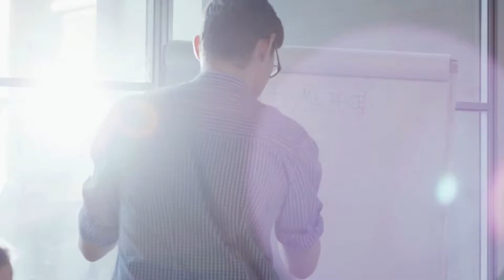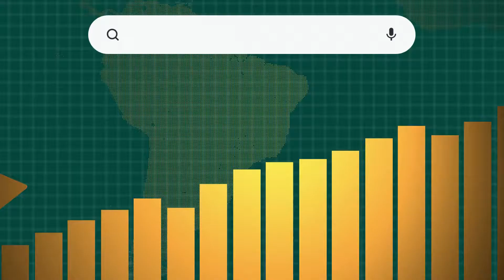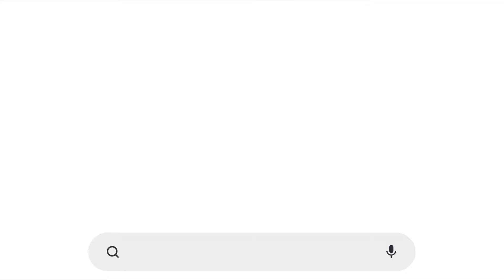2022 Energy Research Trends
What will be the main research topics occupying researchers' agendas in 2022? EERA tried to outline the key areas for energy research, based on the organisations' priorities.

However, in the last days of February 2022, the Russian army initiated an unexpected general invasion of Ukraine. As a direct consequence of this act, but not only, the European Union (and its associated members) is now compelled to redraw its clean energy transition scenarios in the light of fundamentally different boundary conditions.

In this sense, the research energy priorities for this year are quickly shifting. As representative of the EU Energy Research Community, EERA’s mission calls for supporting EU political decision making regarding the future of its energy, with leading edge science and fact-based analysis. Therefore, we will see this new critical challenge take over EERA's agenda, while at the same time, all the others mentioned in this video, should also not be set aside if we aim at guaranteeing a timely, fair, clean, and sustainable transition.